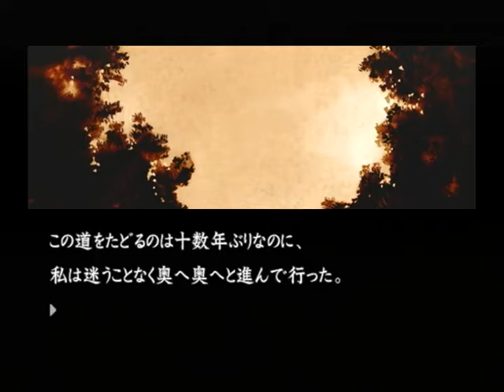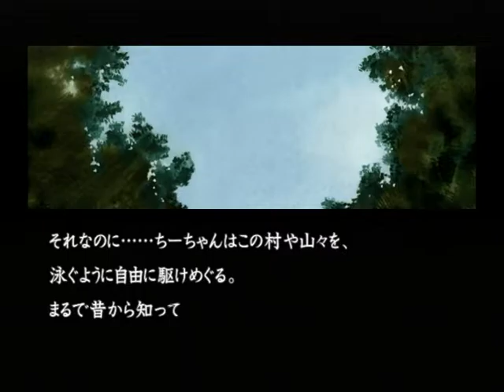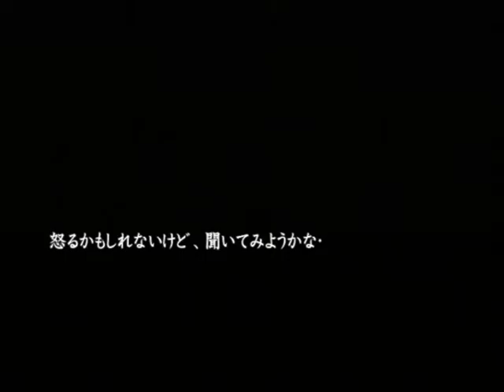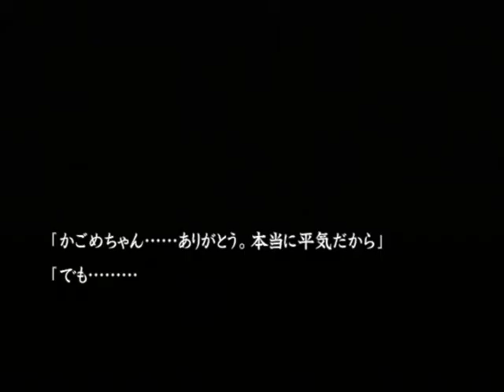【PS2】流行り神２ 警視庁怪異事件ファイル【ファミ通殿堂入りソフト】 追加シナリオ編 Part４ ～昨日の指輪のお礼に、いいところに連れてってあげる 【スタートオンゲームズ】【スタゲー】【JAPAG